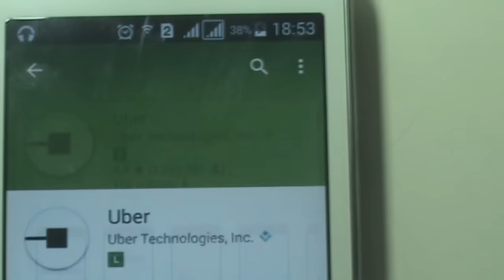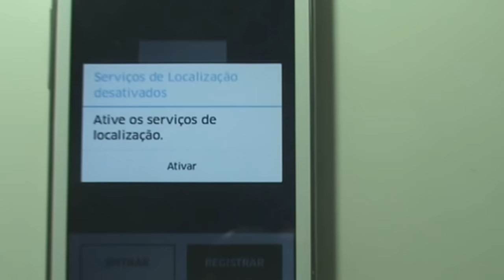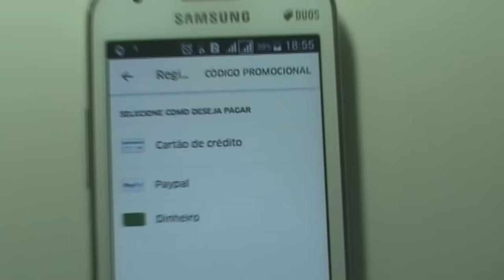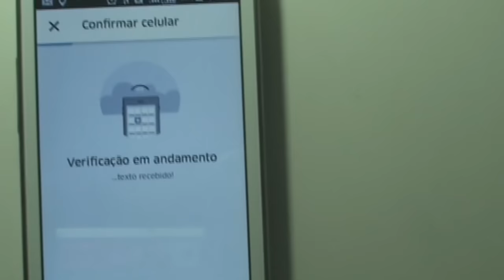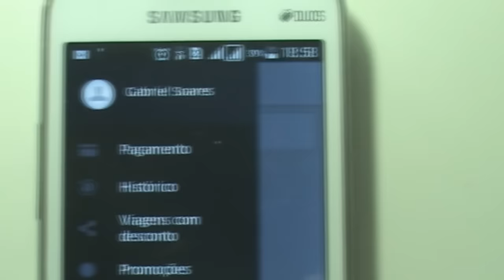COMO BAIXAR E UTILIZAR GRATUITAMENTE O APLICATIVO UBER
UBER´-COMO BAIXAR E UTILIZAR GRATUITAMENTE  O APLICATIVO UBER.